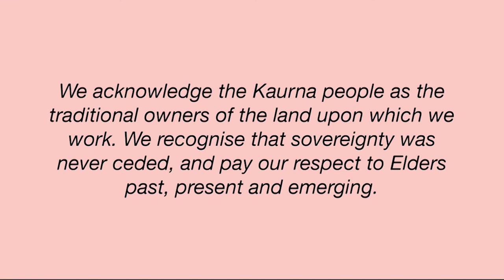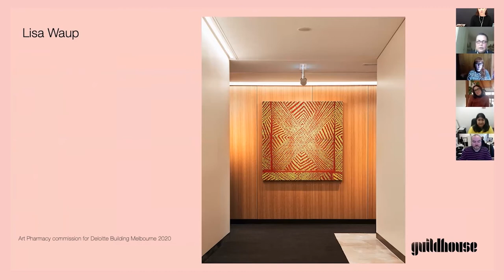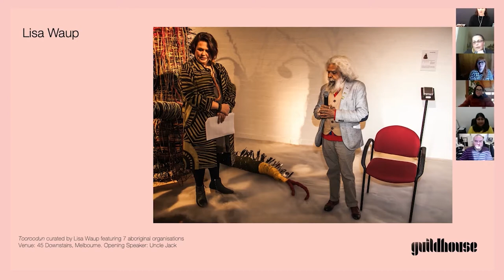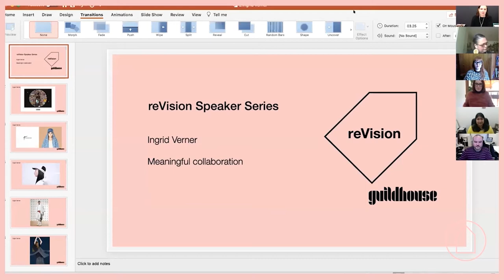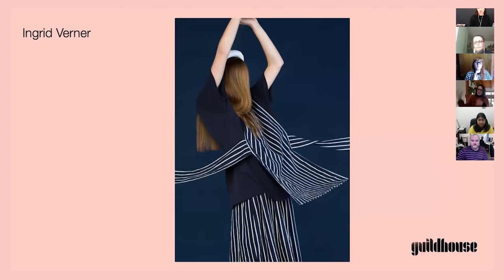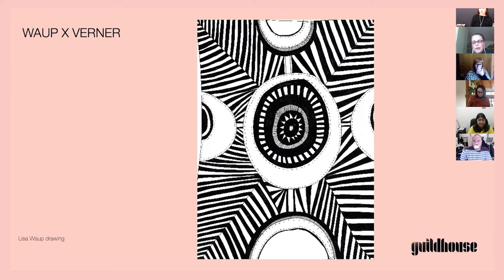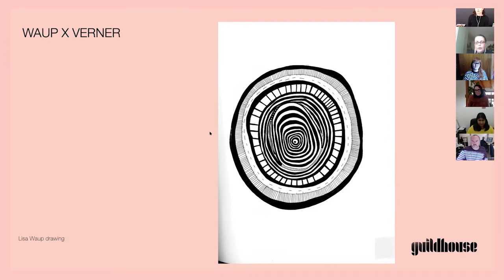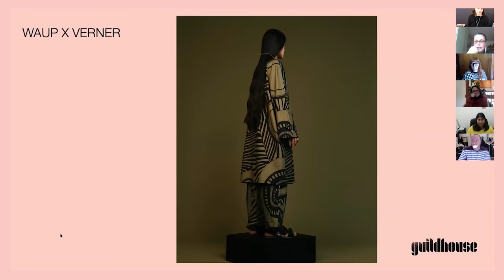reVision: Lisa Waup and Ingrid Verner: Meaningful Collaboration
Award-winning multi-disciplinary Gunditjmara and Torres Strait Islander artist Lisa Waup and Ingrid Verner founder of Melbourne-based label VERNER discuss the true meaning of collaboration and independent arts practice.

Two recognised and revered artists present their individual practices and discuss the qualities that brought the duo together to collaborate on an award-winning project. Meaningful collaboration starts from a place of respect, understanding and shared goals, Waup and Verner share with us how they established and maintain their collaborative creative partnership.

reVision is a seasonal program thoughtfully curated to help you deepen connections, strengthen your practice and grow your skills in these ever-changing times.

Community is at the heart of the spring season of reVision. Our speakers unpack the ways in which they create, engage with and serve communities, especially in times of crisis.

This presentation is a recording of a live online event that took place on Wednesday 23 September 2020, 11am.